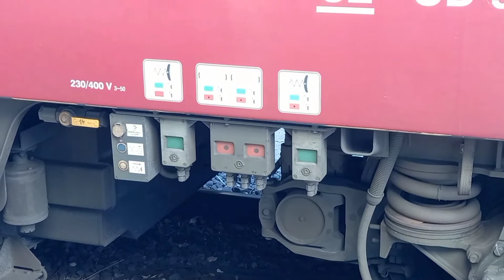Skoda 109E mozdonyok